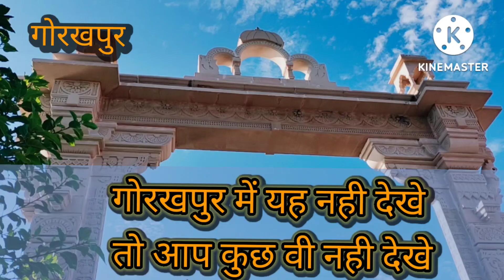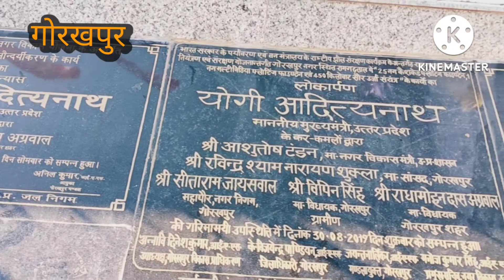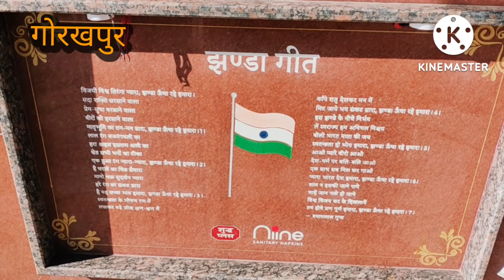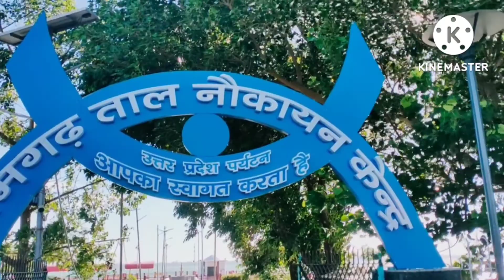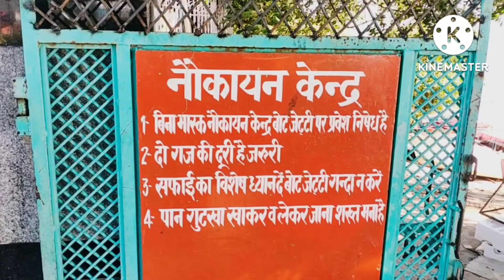गोरखपुर में यह नही देखे तो आप कुछ वी नही देखे। गोरखपुर उत्तर प्रदेश